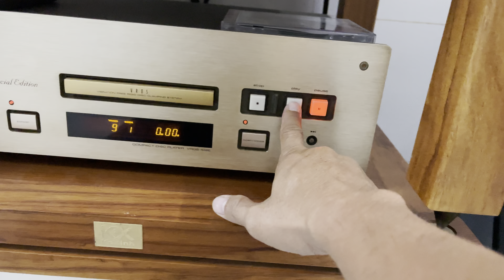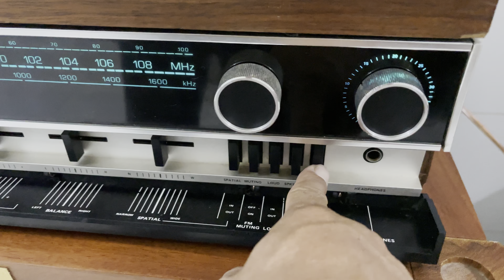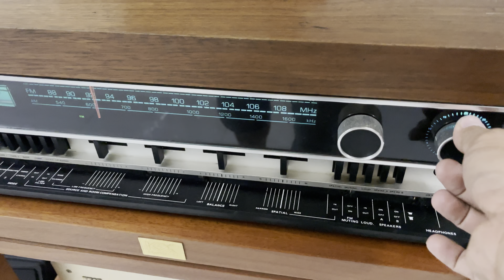Hát thử và báo giá thanh lý một mớ loa jbl bãi mới về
Clip text jbl control 5, phải nói chất âm jbl nghe nó sướng cái tai gì đâu á, đôi này mà hát kaoke nữa thì ngon lành lắm ae ui, hay gọi Thảo để được hỗ trợ giá nhé ae: 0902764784